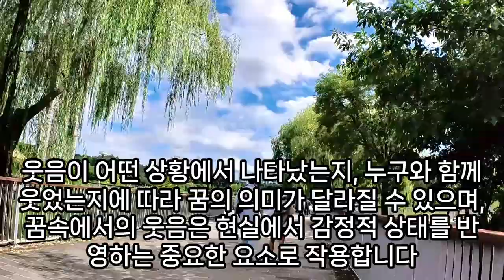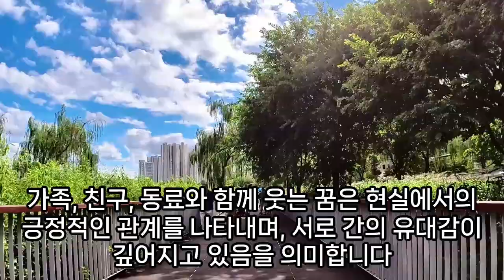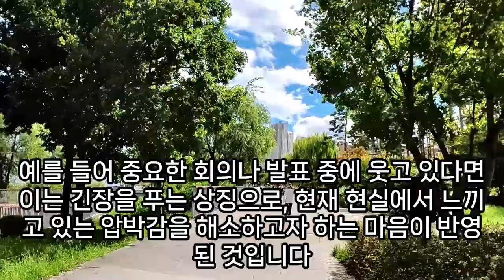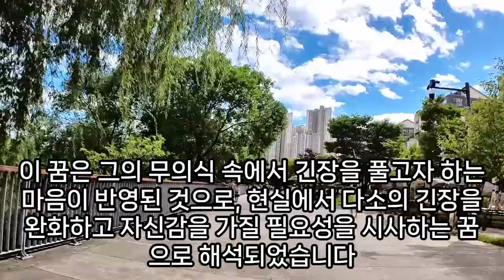웃는꿈, 웃는 얼굴 꿈, 팔자 주름 생기는 꿈, 웃으면 주름 생기는 꿈, 어이가 없어 웃는 꿈, 여자가 웃는 꿈, 아기 웃는 꿈, 환하게 웃는 꿈, 웃는 꿈해몽, 예언, 예지몽